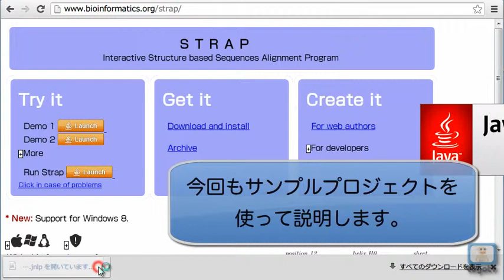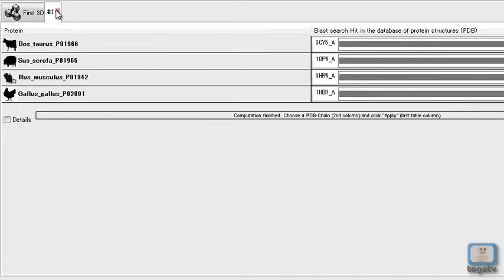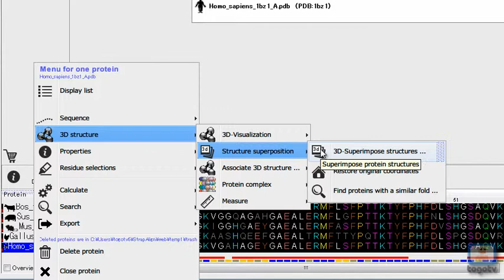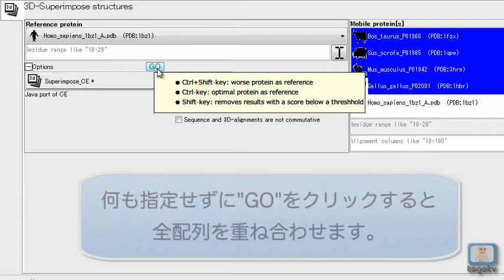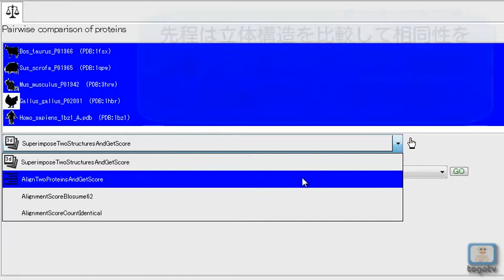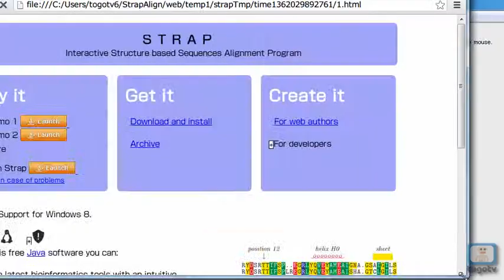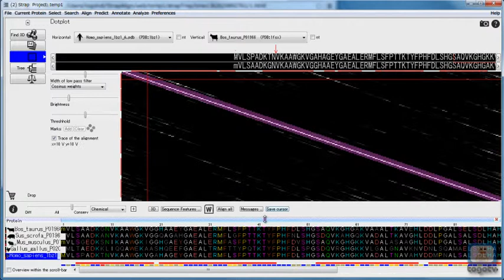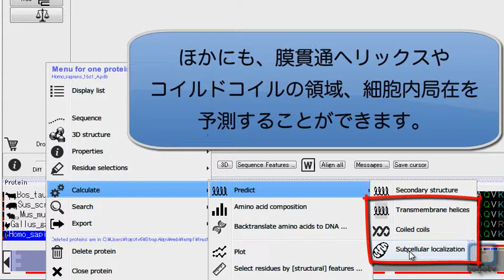タンパク質配列・構造解析ツールStrapを使い倒す 〜発展編〜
Strapは、複数のタンパク質を立体構造や配列を比較しながら整理できる、フリーのJavaアプリケーションです。タンパク質の系統樹の作成や二次構造の予測、また整理した配列を図に変換することもできます。OSはWindows, Macintosh, Linux, Unixに対応しています。

今回はStrapの発展的な使い方として、キャッシュを用いない検索、3D画像の重ねあわせ、相同性の可視化、系統樹の作成、ドットプロット、二次構造の予測の方法などを紹介しています。